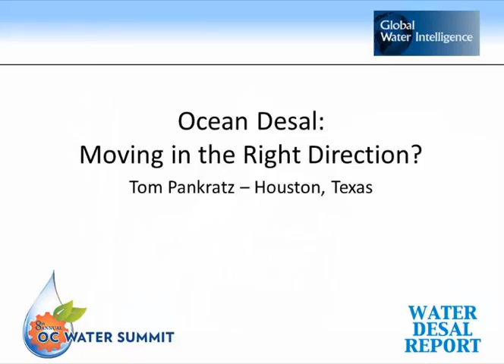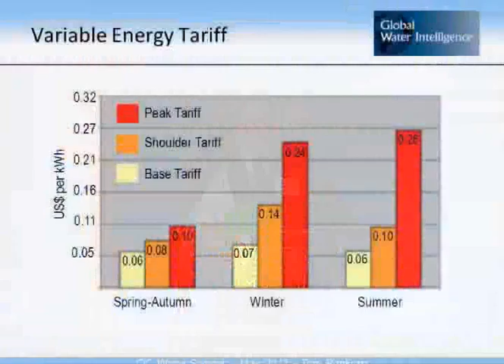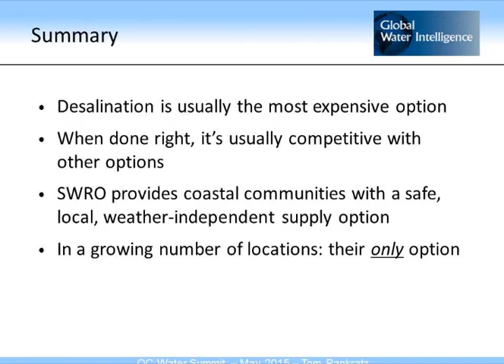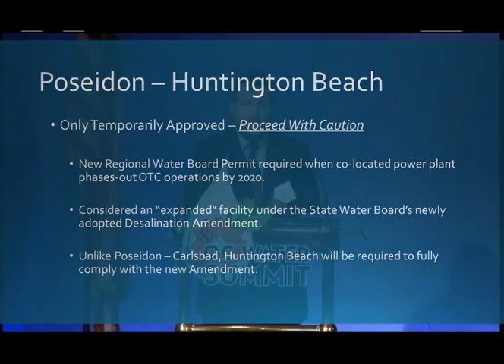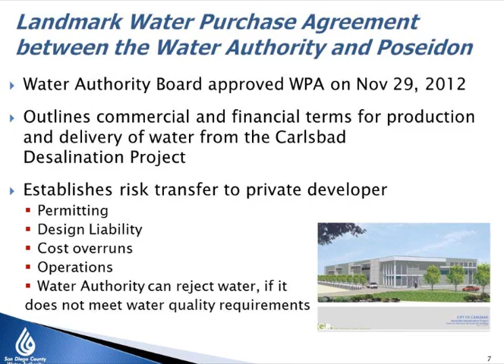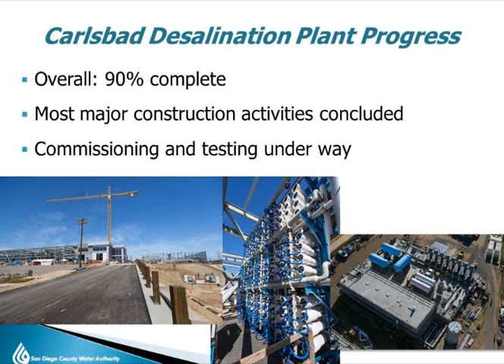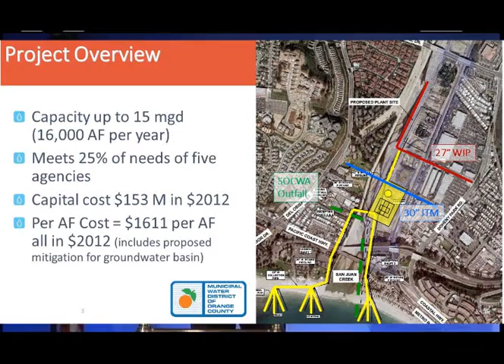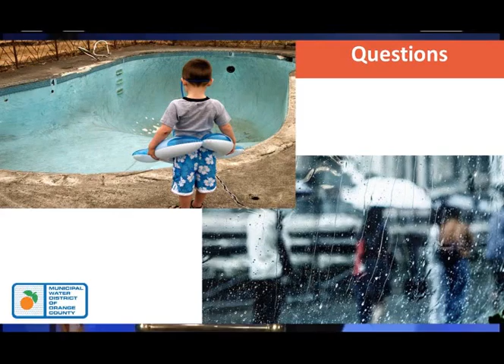2015 OC Water Summit Session 3: Ocean Desalination Moving in the Right Direction?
Ocean Desalination: Moving in the Right Direction? With water supplies becoming more challenging to sustain, cities and regions must invest in new water infrastructure. Hear the pros, cons and neutral positions on ocean desalination projects.

Moderator: Tom Pankratz, Editor, Water Desalination Report, Global Water Intelligence

Speaker 1: Robert Yamada, Water Resources Manager, San Diego County Water Authority

Speaker 2: Sean Bothwell, Staff Attorney, California Coastkeeper Alliance

Speaker 3: Karl W. Seckel, Assistant General Manager, Municipal Water District of Orange County